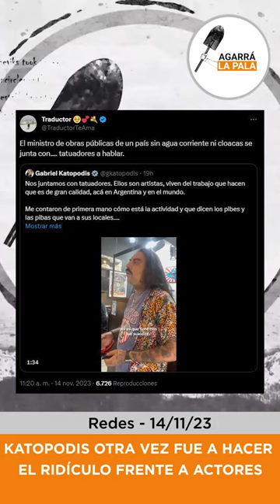Katopodis OTRA VEZ fue a hacer el completo ridículo frente a actores K